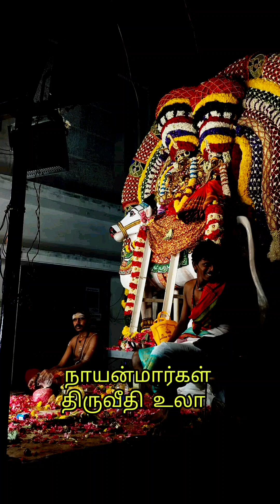நாயன்மார்கள் திருவீதிஉலா சேலம்